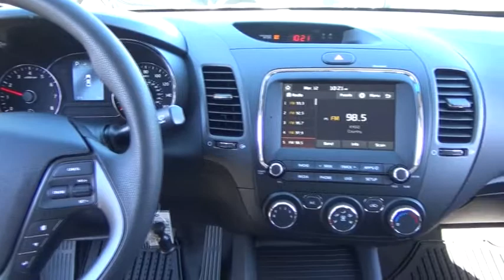2018 Kia Forte LX Littleton Co JE208129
5077 S. Wadsworth Blvd